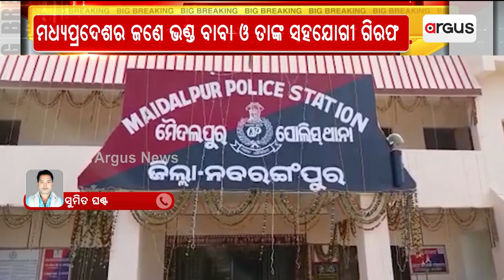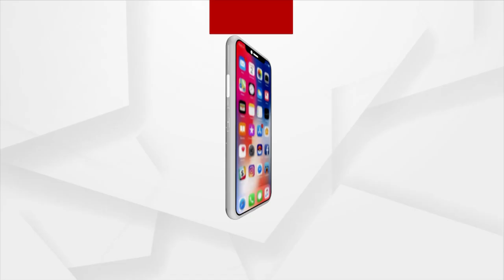Two Arrested In Nabarangpur For Fake Gold Conch Trade